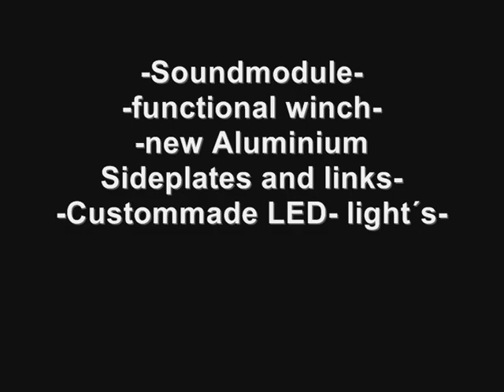Honda CR-V in the Snow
First Testrun on slippy-snow surface